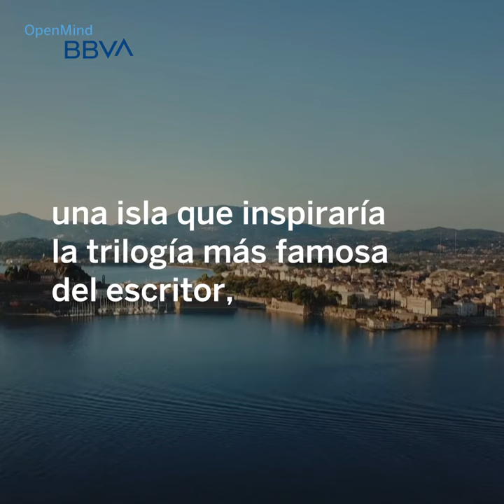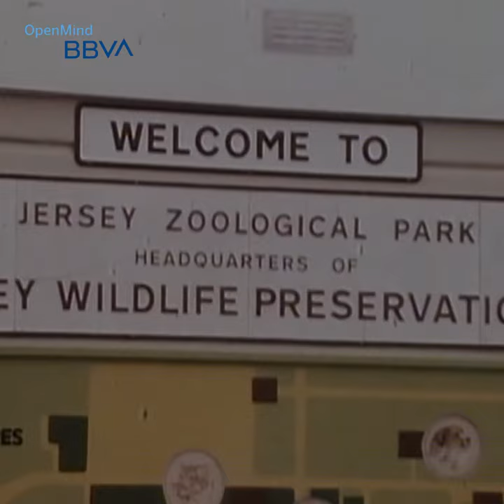Gerald Durrell y el amor por la vida salvaje | Píldoras de ciencia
🙊🦍 Amante de los animales, escritor, creador de su propio zoológico y criador de especies en peligro de extinción... 🤔 ¿Quién era Gerald Durrell?